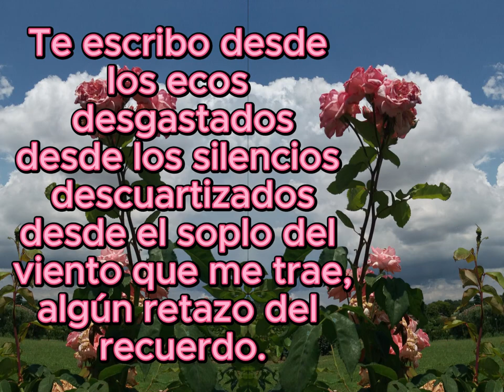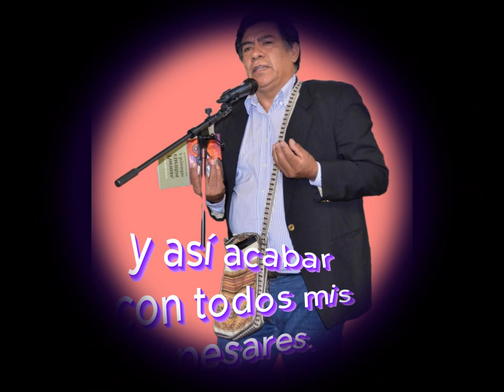DOLOR Y SUFRIMIENTO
"Te escribo desde los ecos desgastados
desde los silencios descuartizados
desde el soplo del viento que me trae,
algún retazo del recuerdo".

Me dueles como tañido de campanas
cuando avisan el luto venidero
me dueles como vibración del eco
cuando nadie responde la llamada.

Es un dolor que araña el alma
como cuando el puñal se hunde
con mano certera del traicionero
del amigo, del hermano o del conocido.

Seguiré llevando el dolor en mis espaldas
dando pasos sin sentido y desorientado
arrastrando cuál trapo viejo y ensangrentado
a mi corazón que te amaba sin medida.

Se marchitaron los sueños juveniles
solo el llanto es alivio a mis dolores
busco ufano a la muerte en mis andares
y así acabar con todos mis pesares.

_ "El poeta de Los versos shajpis".